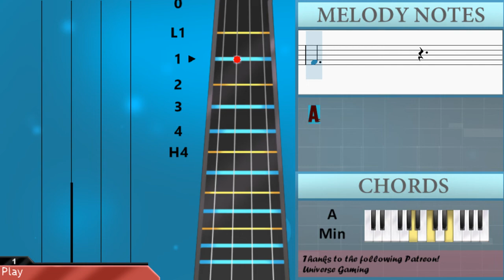How to play Devil's Backbone by The Civil Wars on Cello (Tutorial)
Comment and let us know how the videos have helped you. It keeps us going! :)The easiest way to learn how to play Devil's Backbone by The Civil Wars on the cello. It's a cello tutorial for Devil's Backbone by The Civil Wars.

EasyCelloLesson teaches you to play the your favorite instrument, through easy and simple animation so that you too can learn how to play Devil's Backbone by The Civil Wars on the cello easily. A cello tutorial with visual animation graphic.

Chords of Cello arrangement:
A Min   A Min   A Min   F# Dim   F Maj   A Min   F# Dim   F Maj
A Min   A Min   G Maj   C Maj   E Sus 4   E Maj   A Min   G Maj
C Maj   E Sus 4   E Maj   A Min   G Maj   C Maj   E Sus 4   E Maj
A Min   G Maj   F# Dim   F Maj   A Min   F# Dim   F Maj   A Min
A Min   G Maj   C Maj   E Sus 4   E Maj   A Min   G Maj   C Maj
E Sus 4   E Maj   A Min   G Maj   C Maj   E Sus 4   E Maj   A Min
G Maj   C Maj   E Sus 4   E Maj   A Min   G Maj   C Maj   E Sus 4
A Min

Melody notes of Cello:
A2   A2   A3 G3 A3 G3 E3
G3 G3 G3 E3     C3
G3 G3 G3 E3 D3 C3
E3 D3   C3 C3 A2 A2 G2
A2   A3 G3 A3 G3 E3 G3
G3 G3 G3 E3   E3
D3   C3 E3 D3   C3 C3
A2   A3   E3
A2       A2 G2
A2   A3 G3 A3 G3 E3
G3 G3 A3 E3 D3 C3
E3 D3 C3 E3     A2
A2 A3 A3 A3   G3 E3
G3 G3 G3 E3 E3 E3
E3 D3 C3 E3 D3   C3 C3
A2   A3   E3
D3 D3 C3 E3 D3   C3 C3
A2
A3
B3
B3
A3
A3
B3
B3
A3       A2
A2   A3 G3 A3 G3 E3 E3
G3 G3 A3 E3     A2
G3   G3 A3 D3   C3
A2 A3   A3   G3 E3 G3
G3 G3 E3   E3
A2   A3   E3
A2
A3
B3
B3
A3
A3
B3
C4
A3
D4 C4 A3 E3 E3 G3 A3
A2
E3 D3 C3 E3   D3 C3 E3
D3 C3 E3   A2
A2   A3   E3
D3   C3 E3 D3   C3
A2